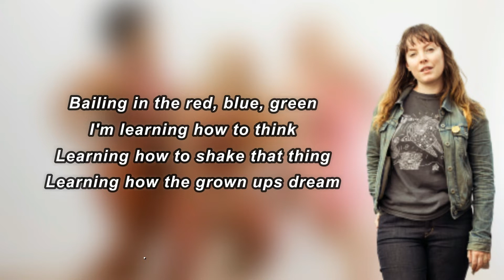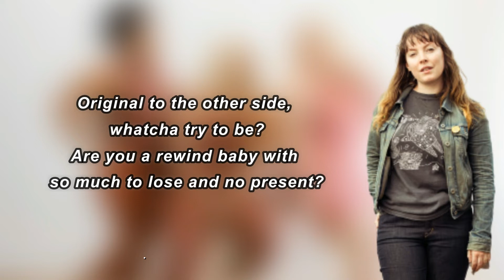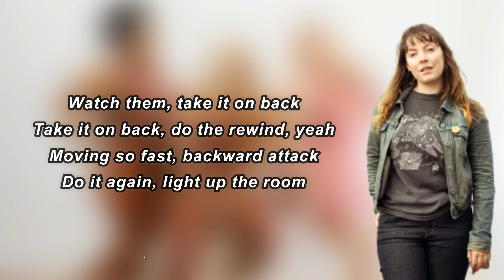Sylvan Esso - Rewind (Lyrics)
Album: (BigWildRemix)album

Rewind Lyrics:

 Bailing in the red, blue, green
I'm learning how to think
Learning how to shake that thing
Learning how the grownups dream
Those friends you're making on the screen
They teach you how to be, to be
You reinvent and feel that quick
And then you're back in love again
Watch them, take it on back
Take it on back, do the rewind, yeah
Moving so fast, backward attack
Do it again, light up the room
Watch them, bring it on back
Bring it on back, do the rewind, yeah
Original to the other side, whatcha try to be?
Are you a rewind baby with so much to lose and no present?
Are you a rabid player and a one-shot ski?
Or are are you splashing up a fantasy?

#(BigWildRemix)album